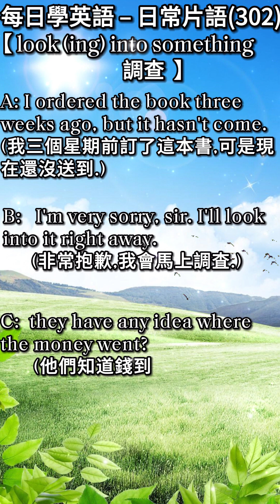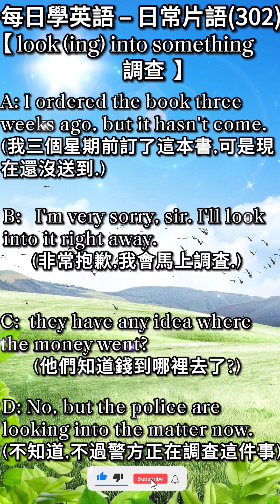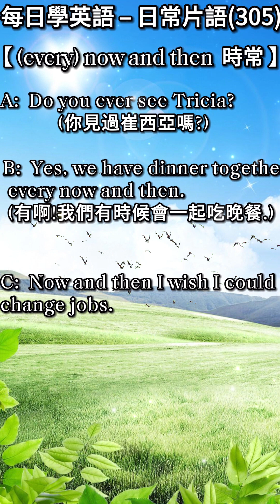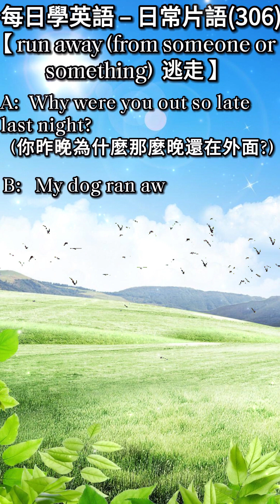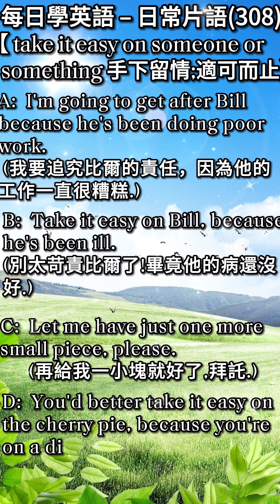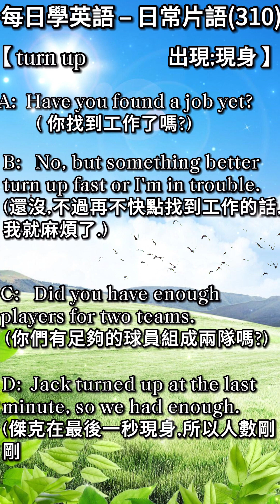每日學英語 – 日常片語(301)~(310) englishspeaking |每天堅持聆聽10分鐘，英文聽力進步神速!